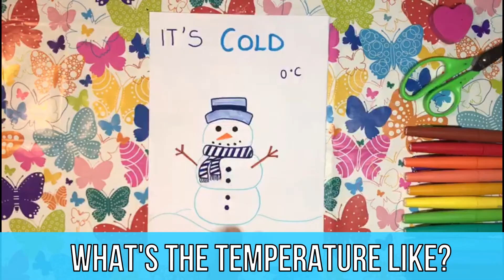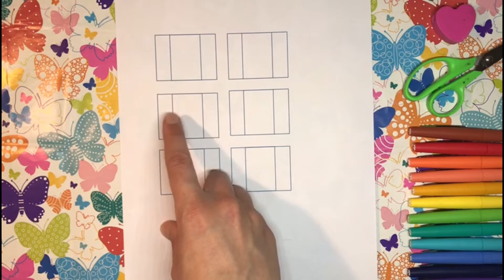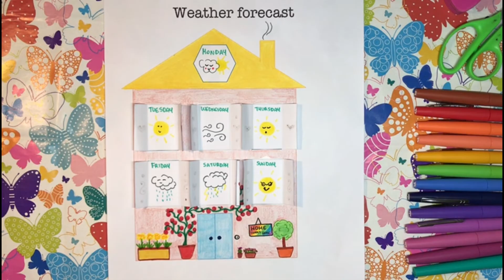English Time - ☀️ The weather 🌧️ Il meteo in inglese ⛈️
Hello everybody!
Oggi scopriremo come descrivere il meteo in inglese! Con un simpatico gioco alla fine del video, potrete vestire i panni di un meteorologo e provare a vedere se sarete più accurati dei professionisti (sicuro)! :D
Have fun!